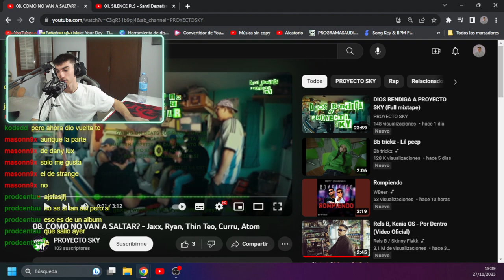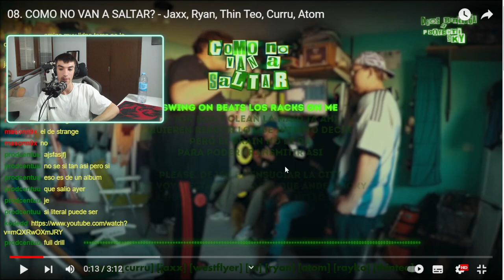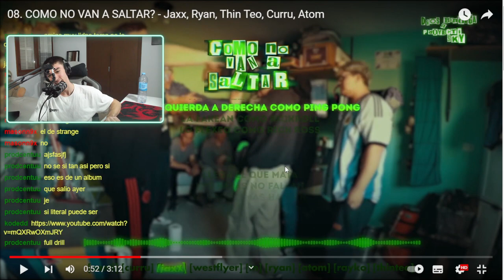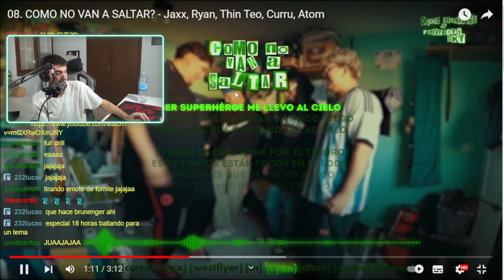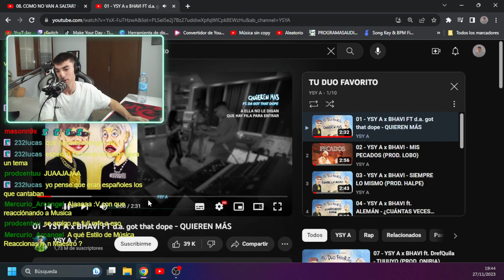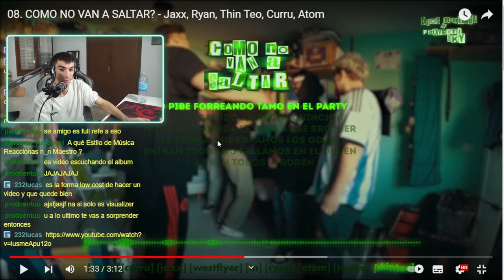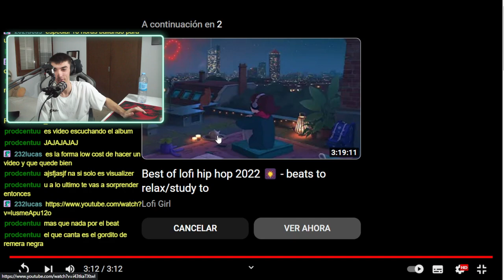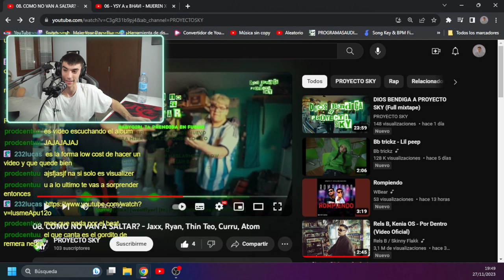AXEL-OPINIONS de COMO NO VAN A SALTAR? - Jaxx, Ryan, Thin Teo, Curru, Atom